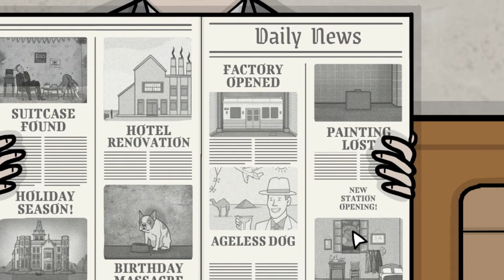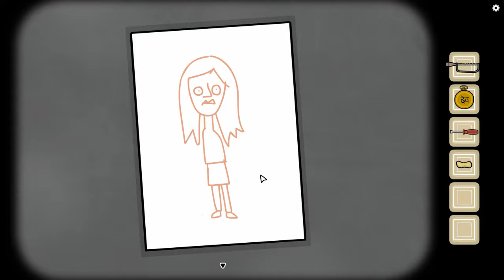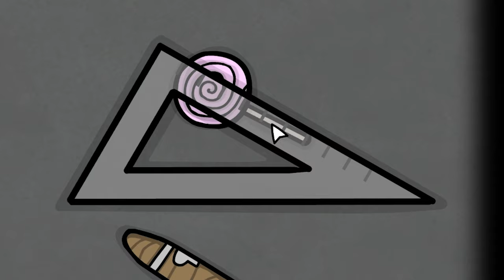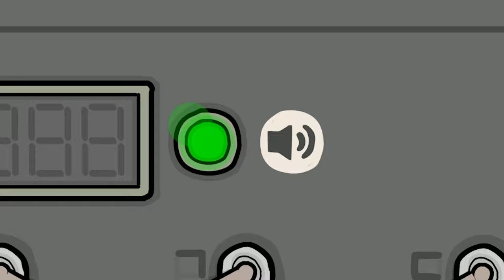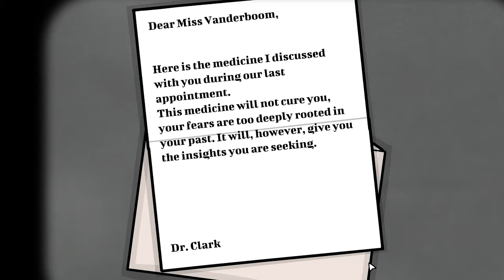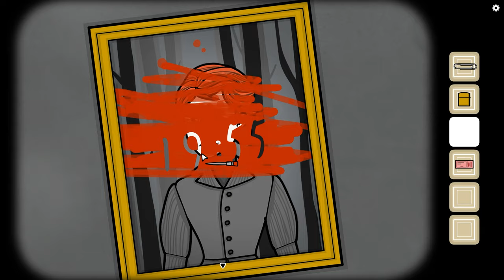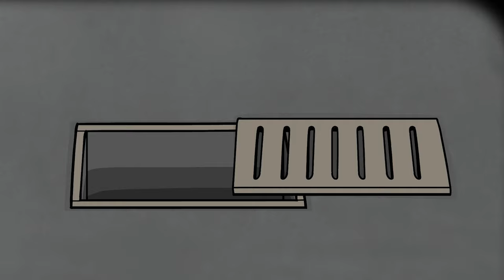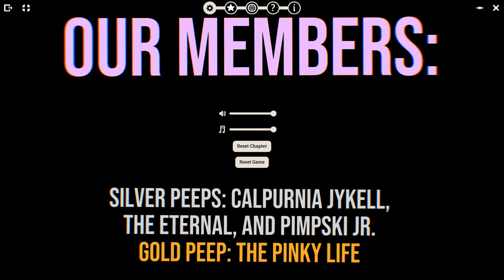The Weirdest Point and Click Horror Game | Underground Blossom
The makers of Rusty Lake Hotel bring you Underground Blossom, a point and click adventure game about life and it's many obstacles and experiences. Help Laura go through life from a baby to a fully grown adult, all the while watching how her path unfolds before her. She will meet and lose loved ones, she will have good and bad memories, and most importantly, she will have you there to walk her through it. How will everything turn out for her?

Tag Warning!